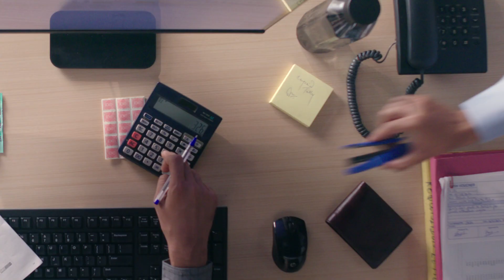Lupisafe Wipes Accountant Office 10sec Master 18 10 20 HD